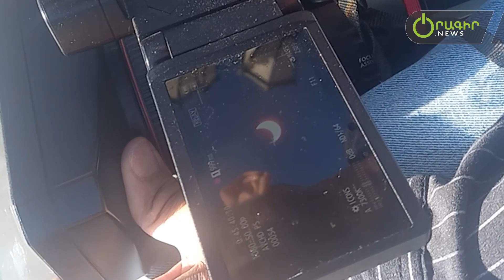Արևի խավարումը՝ Oragir.News-ի տեսախցիկից․ no comment